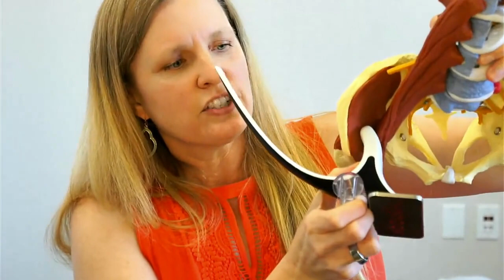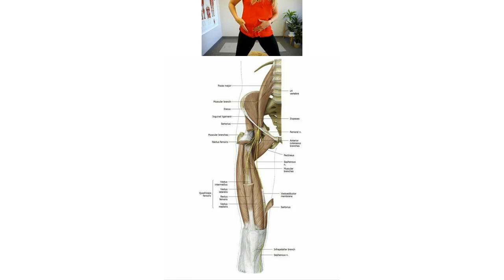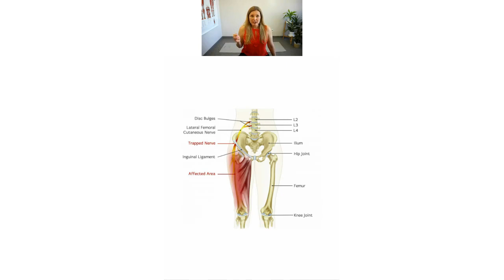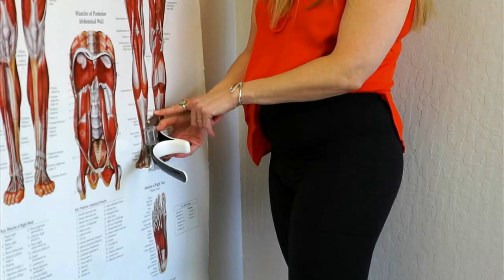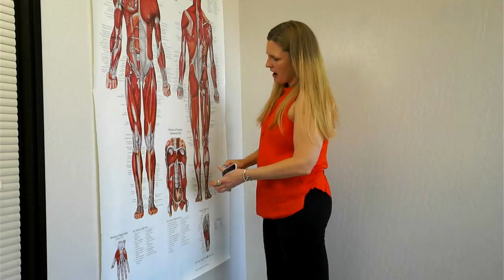How To Use The Hip Hook Webinar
We want you to feel comfortable and confident using this tool and understanding why releasing the psoas and iliacus muscles is vital to pain-free movement.

Some Topics & FAQs Answered in this Webinar:

18:00 - Can I use the Hip Hook after hip replacement?
23:00 - Can I use it if I have hip bursitis?
36:00 - Am I pressing on nerves or blood vessels?
39:00 - I get tingling down my leg; is that bad?
42:00 - Hip Hook Demo against the wall
54:00 - What should I feel when I use it?
55:30 - How often can I use it?
57:00 - Should I use it before exercising?
1:06:00 - What if I have one leg longer than the other?

Other Topics Covered during this Webinar:

How do I find the psoas on my body?
How do I know if I'm using the Hip Hook in the right spot?
How often can I use the Hip Hook?
How much pressure can I use on the iliacus?
When is the best time to use it?
Which side should I use it on?